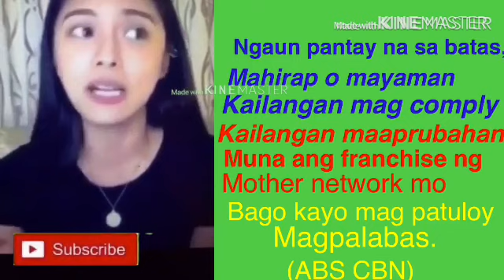Ang kinotongan/challenge ba kamo/classroom